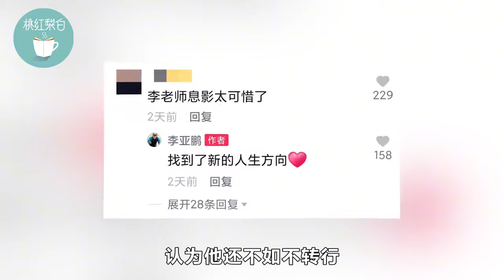49岁李亚鹏晒工作视频，息影转行却负债千万，身体状况令人担忧